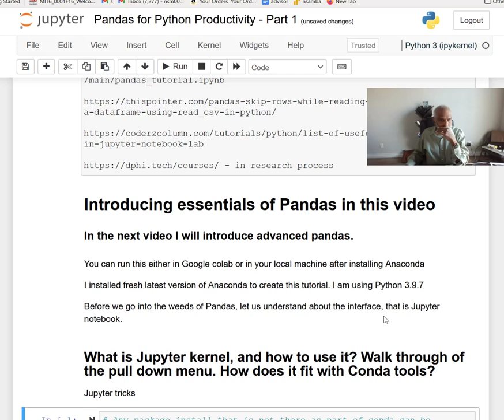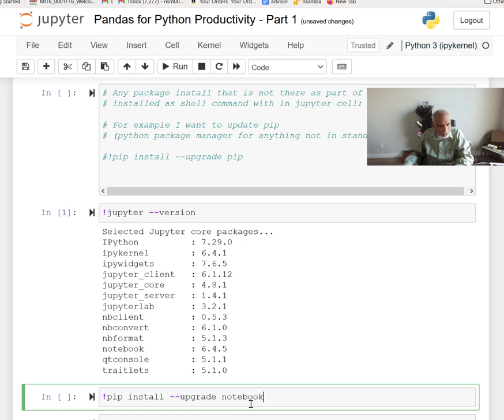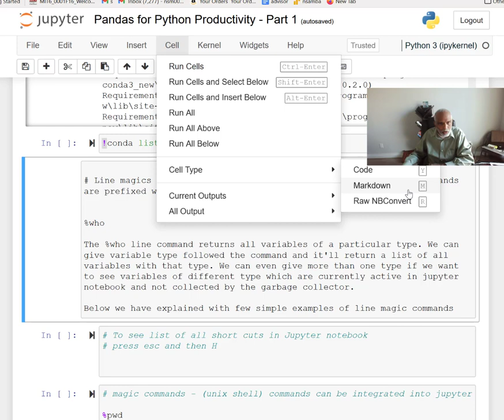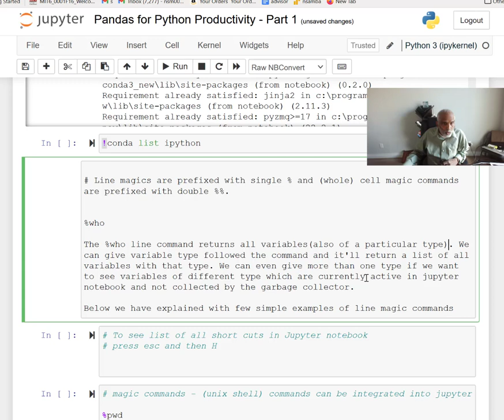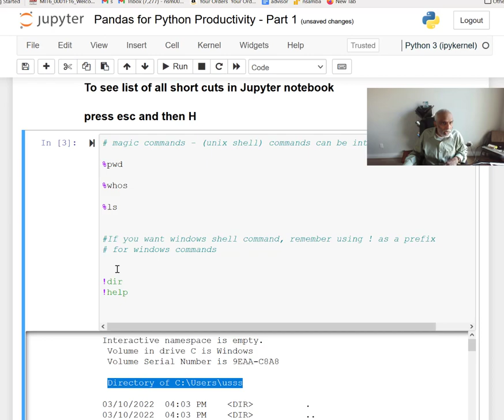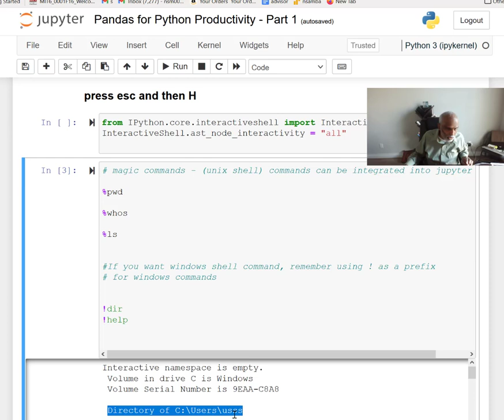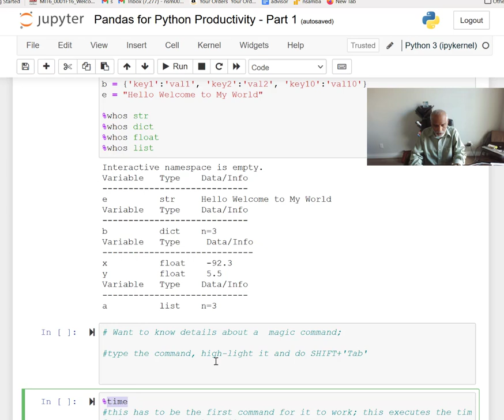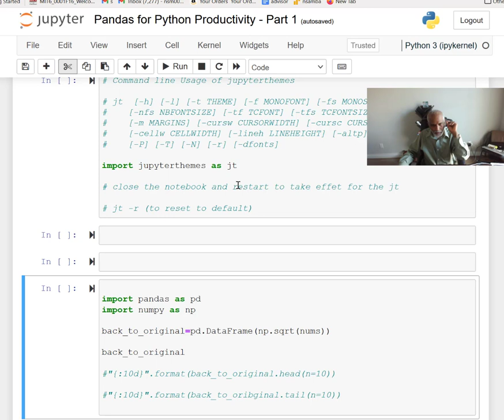D1 - Python and Pandas for Data Science Productivity L1- Intro Jupytor Notebook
Anaconda3.0, Python 3.9, Jupyter Notebook, Jupyter shortcuts, Jupyter tricks, line magic commands, cell magic commands, and Pandas.